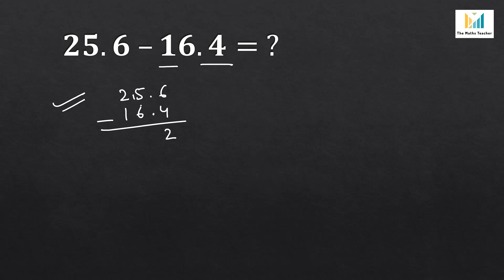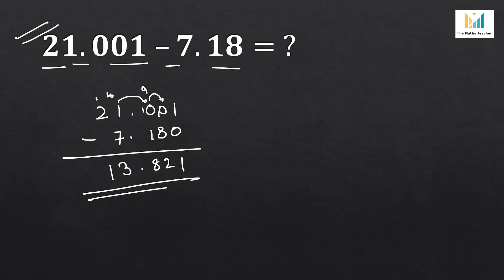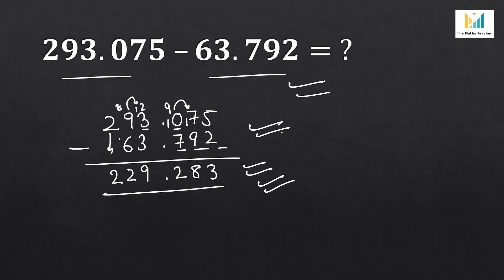दशमलव का घटाव || dashamlav ka ghatav kaise hota hai || Decimal subtraction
Welcome to The Maths Teacher! This channel is dedicated to helping students of all ages improve their math skills. From basic arithmetic to advanced calculus, we've got you covered with clear and concise explanations and plenty of practice problems.

Decimal Subtraction
dashamalv ka ghatav
dasamalav ka ghatna
dashamlav ko ghatna
Subtraction of decimal
subtraction of decimal trick
Dashamlav Sankhya ka ghatna
Dashamlav ka ghatav bataiye
Dashamlav ka ghatav Kaise karein
dashamalv ka ghatna kaise banaye
Dashamlav ka ghatav kaise karte hai
dashamlav ka ghatna kaise banaen
dashamlav ka jod ghatav guna bhag

दशमलव का घटाव | दशमलव का घटाव करना सीखें | दशमलव का घटाव कैसे करते हैं | दशमलव का जोड़ घटाव गुणा और भाग | दशमलव वाला घटाव बनाने का ट्रिक | दशमलव संख्याओं का घटाव | दशमलव वाला घटाव कैसे करें | दशमलव वाला सवाल || दशमलव संख्या का घटाव कैसे किया जाता है | दशमलव को घटाव सीखें ||